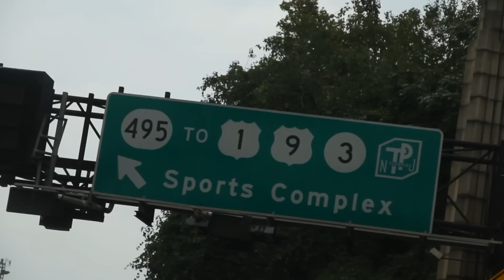BSC Penn State Tailgate!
This is what happens when the Bounce family hosts a tailgate for one of our favorite teams at Met-Life Stadium with Lavar Arrington...